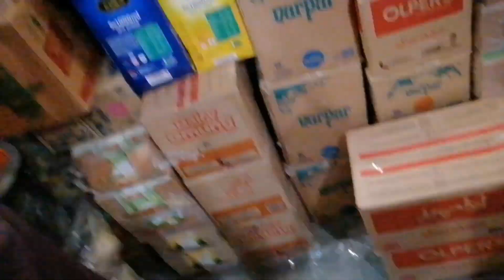Aj bho ny salan bnany sy inkar kr dya 😠